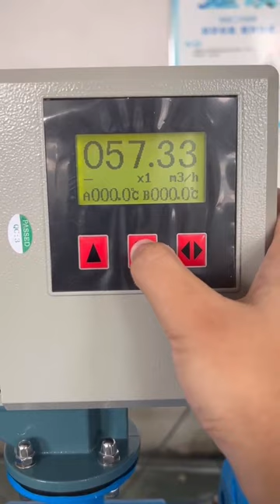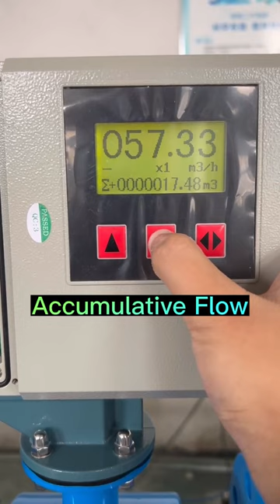KFMH Electromagnetic Heat Meter